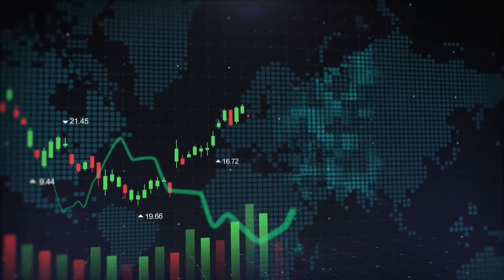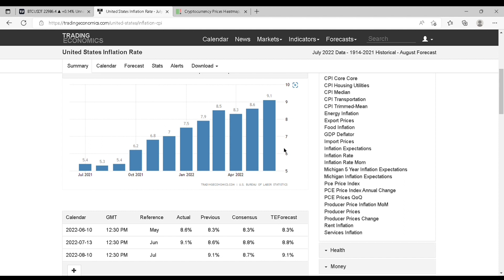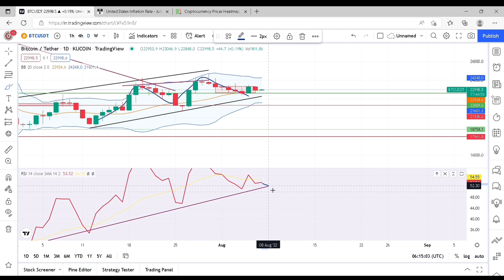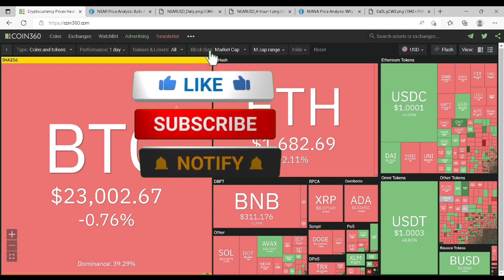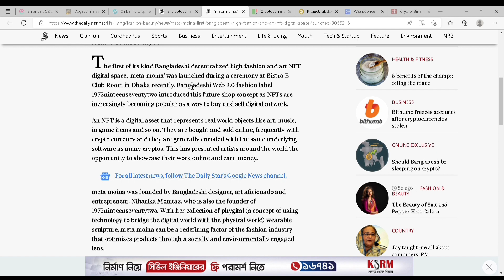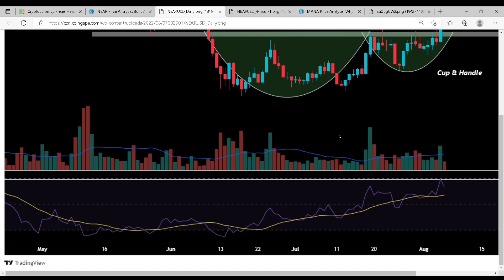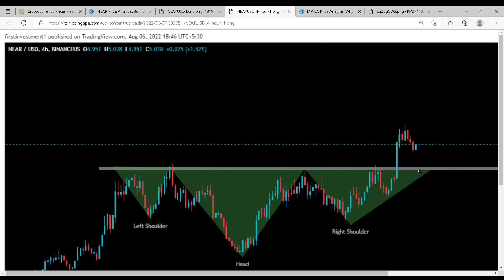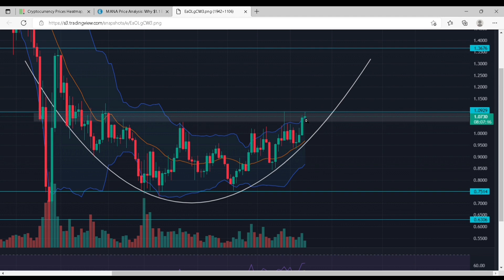Bangladesh Crypto News 🗞️ | Telegram Big Announcement 📢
Bangladesh Crypto News 🗞️ | Telegram Big Announcement 📢 | Crypto News | Bong Crypto

Facebook : To be revealed soon...
Insta : To be revealed soon...
Twitter : To be revealed soon...